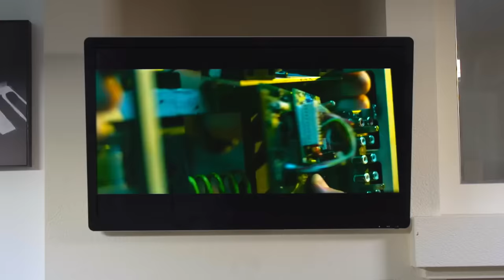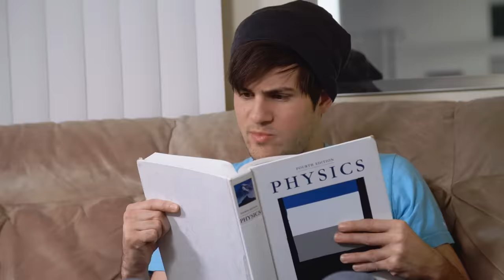TIME TRAVELING PICKUP MASTER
Special thanks to Project Almanac – In theaters January 30th – Get tickets

In anticipation of the new film Project Almanac, we sent Ian back in time to redo Anthony’s hot date. If you could go back in time, what would you redo?

Cast
Ian Hecox
Anthony Padilla
Olivia Sui as Veronica
Keith Leak II as Waiter
Brittni Barger as Customer

Written by: Anthony Padilla, Ian Hecox, Ryan Finnerty
Produced & Directed by: Anthony Padilla, Ian Hecox, & Ryan Todd
Edited by: Michael Barryte
Post Supervision by: Ryan Finnerty

Coordinating Producer: Taryn McDonough | DP: John Jimenez
Camera Op: Jon Joiner | AC: Jon Hooker
Team Venture: Ivan Harder | Production Designer: Odin Abbott
Grips: Patrick Egan & Lee Eisenhower
Wardrobe: Felicia Cowley | Makeup: Paula Barkley
Art Dept. PA: Steve Geogerian | Craft PA: Brittany Van Goor
Runner PA: Cody Parcell | DIT/Media Mgmt: Gabe Laguer
Color: Pretty Moving Pictures | BTS: Phil Mohr